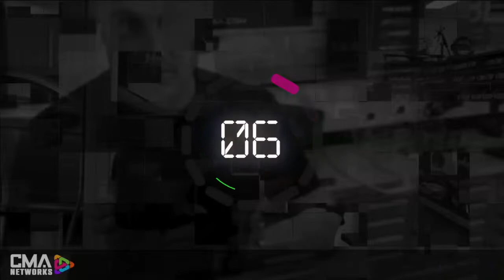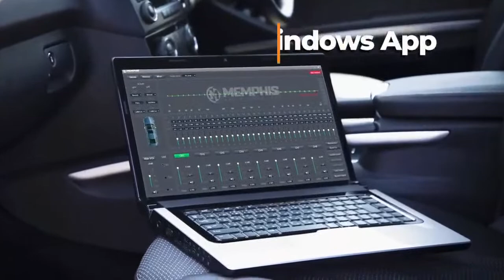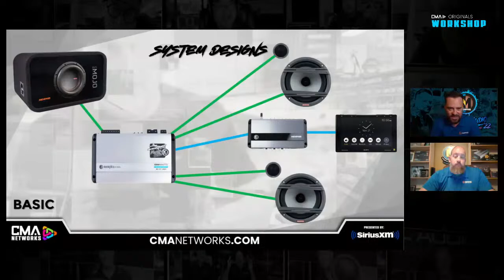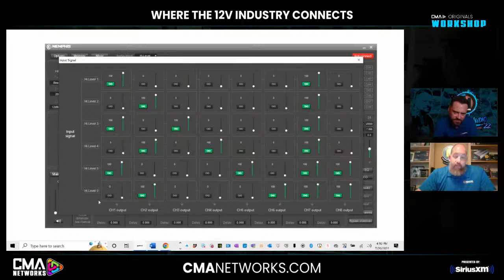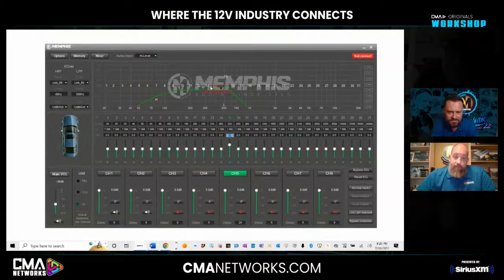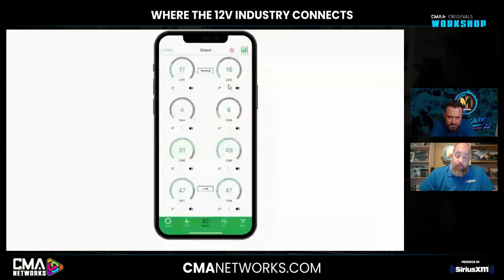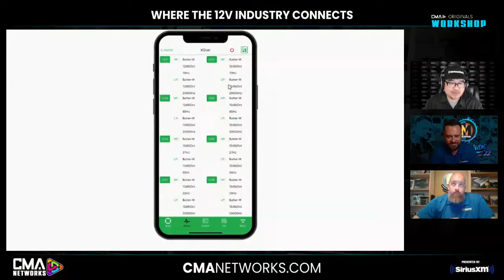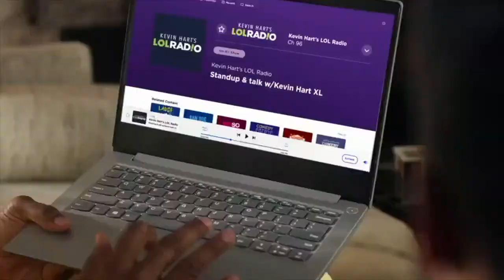MEMPHIS AUDIO | DSP | WORKSHOP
REPLAY - CMANETWORKS.com presents MEMPHIS AUDIO on Monday, July 25th at 3pm ET as we welcome product expert Ellis Mathis to discuss the brand new Memphis standalone DSP!